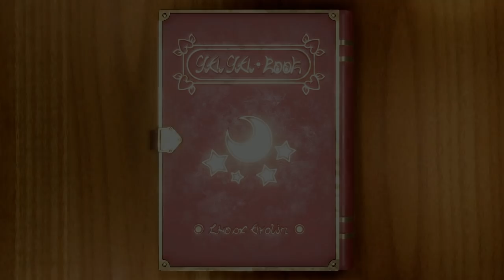Sharing Is Caring - Let's Play Mario Party Superstars - Switch Gameplay Part 2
Calling all superstars! The Mario Party series is back with 5 classic boards from the Nintendo 64 Mario Party games. Race to get the most stars (and sabotage your opponents) on boards like the stellar Space Land or the spooky Horror Land! Party at your own pace by suspending a game and picking up right where you left off! The tides can turn quickly in Mario Party, so stay vigilant, partygoers.